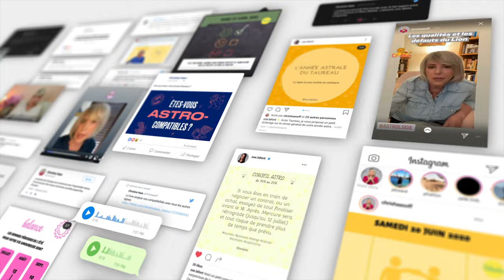Horoscope Bélier ♈️ Septembre 2024 ⏰ par Christine Haas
🌞 horoscope gratuit du signe du bélier pour le mois de septembre #2024 avec des conseils en astrologie et en psychologie.

⭐️ Retrouvez votre signe:
0:00 Introduction
0:06 Ambiance
1:45 Activités
3:40 Vie affective
5:47 Vos jours top
6:06 Bye bye